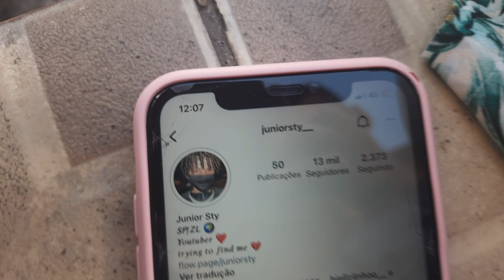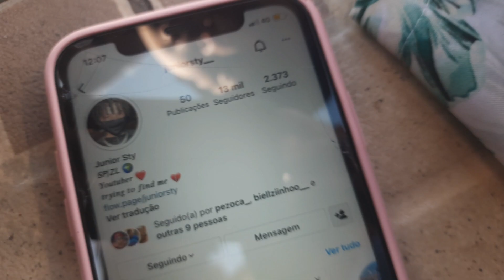ROGERINHO Ganhou 10 Reais e Comprou PIPA de Biquinho, Murcha, latão Só coisa Top!!!